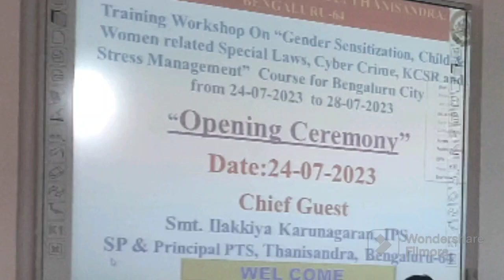Thanisandra P.T.S ; ಬೆಂಗಳೂರು ನಗರದ ಪೊಲೀಸ್ ಸಿಬ್ಬಂದಿಗಳಿಗೆ ಐದು ದಿನಗಳ ಕಾರ್ಯಾಗಾರ.